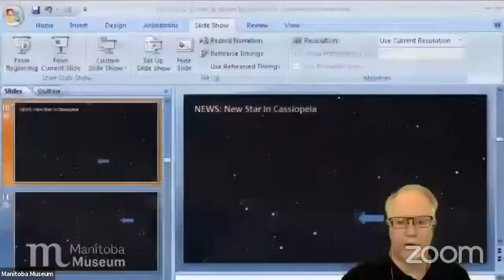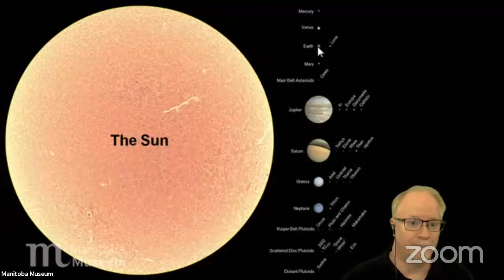Dome @ Home: May 13 2021 - The Sun is a Mass of Incandescent Gas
Discover the secrets of the nearest star: our sun! We’ll highlight safe ways to observe the sun and discover how its apparent motion creates daytime and the seasons, and look ahead to June’s solar eclipse.

Please consider a donation to the Museum to make more programs like Dome@Home possible

We'd love to hear what you think of the program! Please take some to fill out our survey